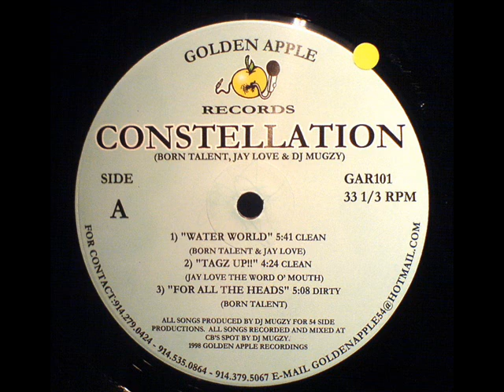Constellation - Water World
1998 Born Talent, Jay Love, Dj Mugzy